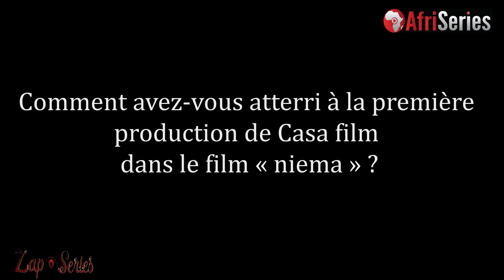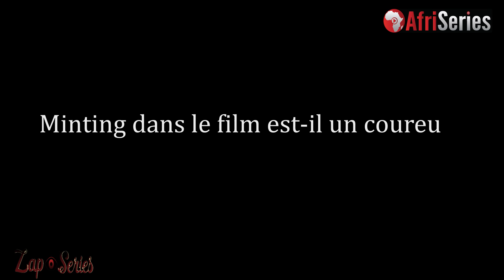Interview Thomas Minting Kouairy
Thomas Minting kouairy acteur,styliste et Dj

NIEMA"   inspiré d’une histoire réelle. C’est l'histoire d'une jeune fille, Agnimbas, victime des abus travail à bas âge, de viols répétés, de grossesse précoce, et d’exploitation.